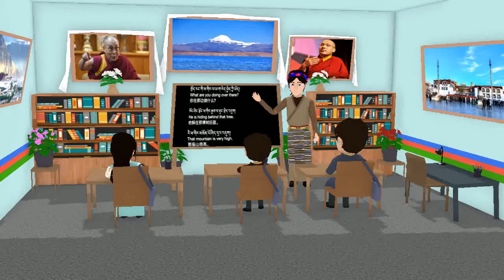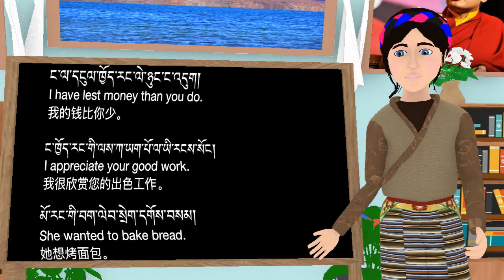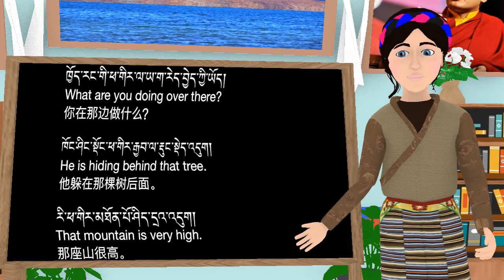བོད་ཀྱི་ཨིན་གྱི་རྒྱ་ཀྱི་སྦྱོང་ཨ་ལ་བཅུ་བརྒྱད་པ། Learn Tibetan, English and Chinese part a18.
བོད་ཀྱི་ཨིན་གྱི་རྒྱ་ཀྱི་སྦྱོང་ཨ་ལ་བཅུ་བརྒྱད་པ།
Learn Tibetan, English and Chinese part a18.
学习藏文，英文和中文第a18部分。